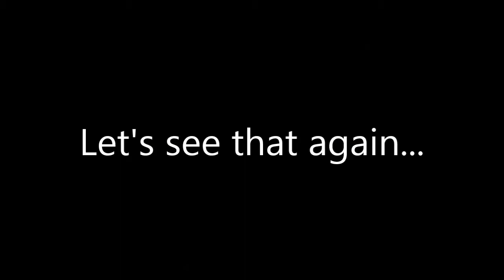ARMA 2 Wasteland. Squad with Strangers Part 1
Independent Squad with 2 strangers.
However, couldn't use TS/mumble because "Sgt Ryzer" didn't have either.